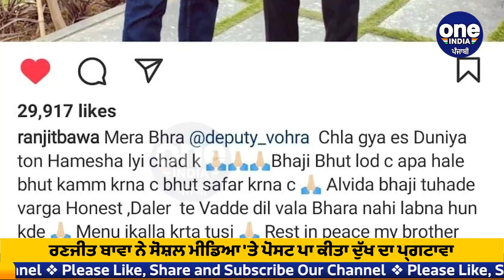ਰਣਜੀਤ ਬਾਵਾ ਦੇ PA ਡਿਪਟੀ ਵੋਹਰਾ ਦੀ ਸੜਕ ਹਾਦਸੇ 'ਚ ਹੋਈ ਮੌਤ | Ranjit Bawa's P.A | OneIndia Punjabi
ਪੰਜਾਬੀ ਗਾਇਕ ਰਣਜੀਤ ਬਾਵਾ ਦੇ PA ਦੀ ਸੜਕ ਹਾਦਸੇ 'ਚ ਮੌਤ ਹੋ ਗਈ | ਅੰਮ੍ਰਿਤਸਰ ਮਾਰਗ ਤੇ ਪੈਂਦੇ ਪਿੰਡ ਲਿੱਧੜਾਂ 'ਚ ਸੜਕ ਹਾਦਸਾ ਵਾਪਰਿਆ ਤੇ ਇਸ ਹਾਦਸੇ ਦੌਰਾਨ ਰਣਜੀਤ ਬਾਵਾ ਦੇ ਪੀ.ਏ ਡਿਪਟੀ ਵੋਹਰਾ ਦੀ ਆਪਣੇ ਜਨਮਦਿਨ ਵਾਲੇ ਦਿਨ ਹੀ ਮੌਤ ਹੋ ਗਈ ।
Punjabi singer Ranjit Bawa's PA died in a road accident.